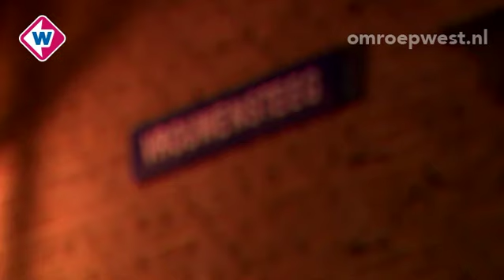West Safari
In de West Safari reizen onze verslaggevers kris kras door de regio op jacht naar spontane, bijzondere verhalen. Vandaag zijn cameraman Arbel en verslaggever Rob op nachtsafari in Leiden. Waarom lopen alle mannelijke studenten daar in pak met das rond en alle vrouwen in een rode overall?